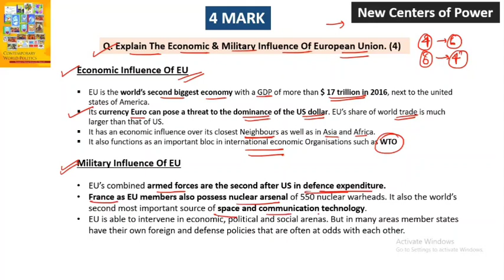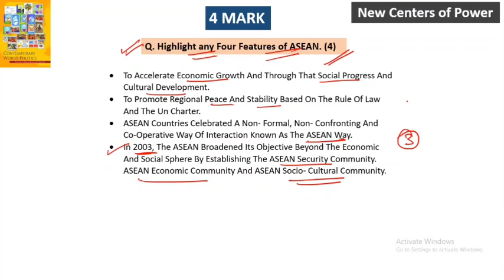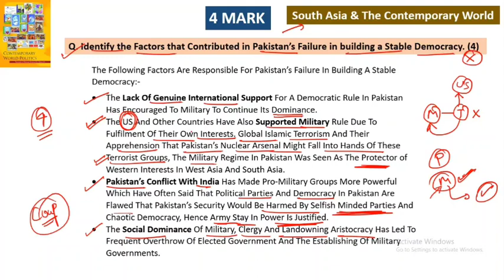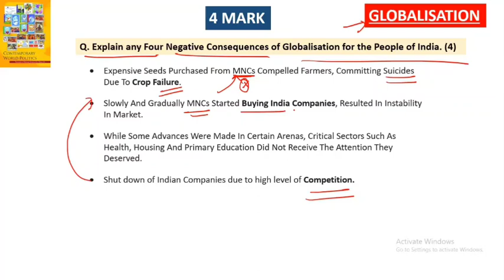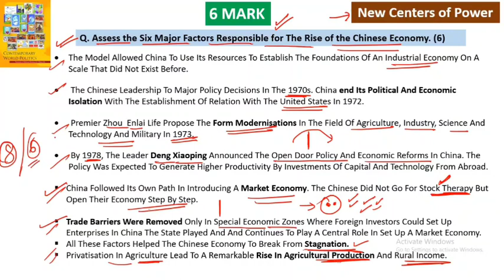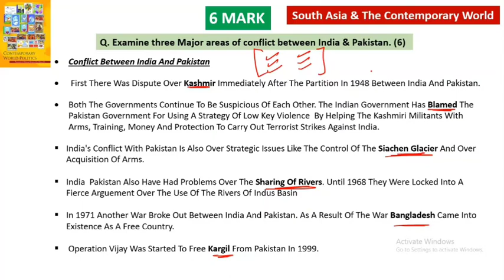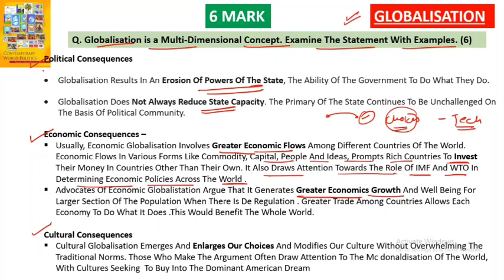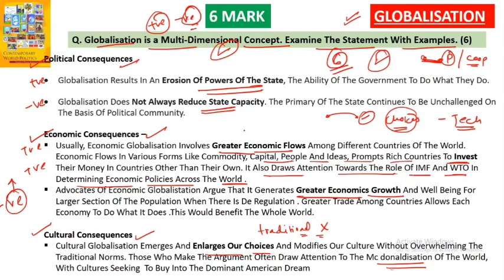😎4 & 6 Mark Imp Ques/Ans Political Science class 12 - Term 2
4 & 6 Mark Imp Ques/Ans Political Science class 12 - Term 2

In this Video I have Presented  Most Important Ques from Political Science Book 1(All Chapters) for Upcoming Term 2 Exam (24 May). Most Probably Questions will come from these Questions.

💯Complete your Political Science Term 2 Syllabus Easily & score Full Marks through my Paid Study Material. It includes Everything 👉 Short Revision Notes, Important Questions and Answers + Important Maps + 5 Solved Sample Papers. It's available for 99/- Rupees

Complete Playlist Political Science class 12 (Short Videos) All Important Questions + Map

Must watch Before Exam !
Don't Miss a Single Questions ☺️